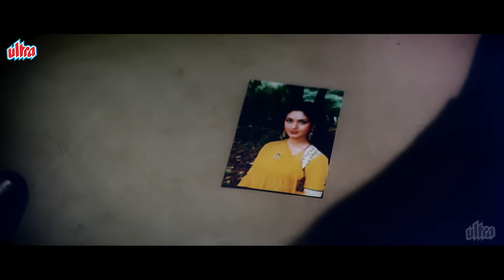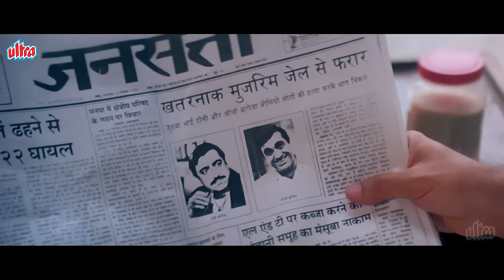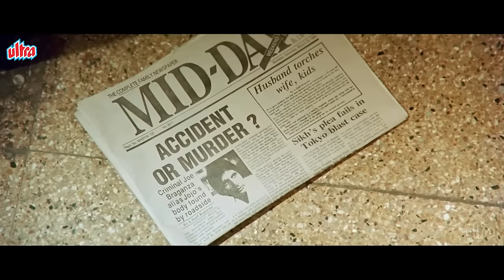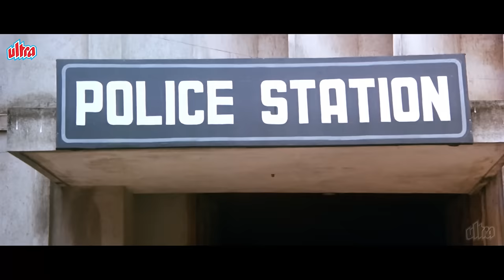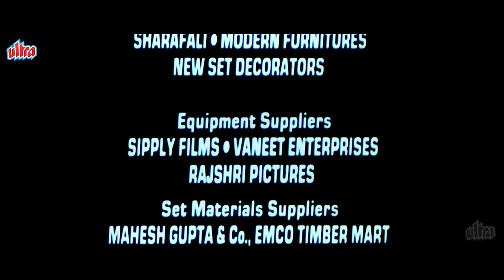Akayla अकेला (1991): Amitabh Bachchan | Meenakshi Seshadri | Jackie Shroff | Bollywood Action Movie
Akayla is a 1991 Hindi-language action thriller film directed by Ramesh Sippy and produced by the Mushir - Riaz duo. It featured an ensemble cast of Amitabh Bachchan, Jackie Shroff, Amrita Singh, Meenakshi Sheshadri, Aditya Pancholi, Kiran Juneja, Keith Stevenson (in his debut) as the primary antagonist in a dual role, and Shashi Kapoor in a extended special appearance. It was the fourth and final collaboration between Bachchan and Ramesh Sippy after Sholay (1975), Shaan (1980) and Shakti (1982). It also marked the former's last onscreen collaboration with Sheshadri and Kapoor and his first one with Shroff, they would later work together in films like Eklavya (2007) and Sarkar 3 (2017). Also, it was the second time Singh and Sheshadri featured together, the first film being Toofan (1989) which also starred Bachchan in the lead role. It was loosely based on Dirty Harry (1971).

Cast:

Amitabh Bachchan as Inspector Vijay Verma
Jackie Shroff as Shekhar
Meenakshi Seshadri as Seema
Amrita Singh as Sapna
Shashi Kapoor as Police Commissioner
Helen as Seema's Mother
Aditya Pancholi as Ajay Verma
Kiran Juneja as Neetu
Kanwaljit Singh as Inspector Ahmed
Keith Stevenson as Tony/Jojo
Vikram Gokhale as Doctor
Mangal Dhillon as Lawyer
S M Zaheer as Judge
Lalit Mohan Tiwari as Sapna Brother
Mahesh Anand as Ranjeet
Ajay Wadhavkar as Traffic Police Constable

Movie: Akayla (1991)
Director: Ramesh Sippy
Producer: Mushir - Riaz